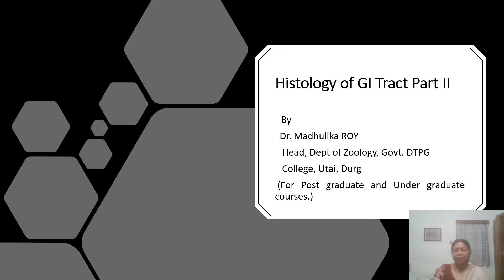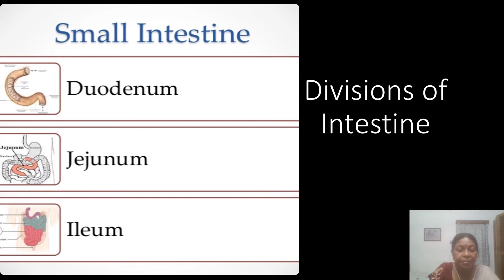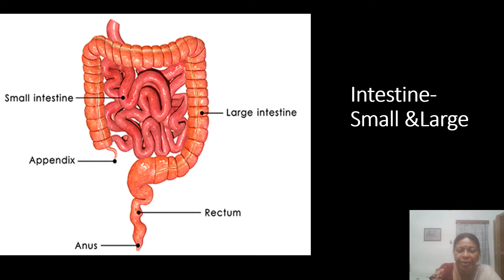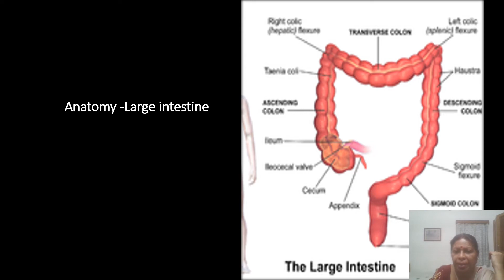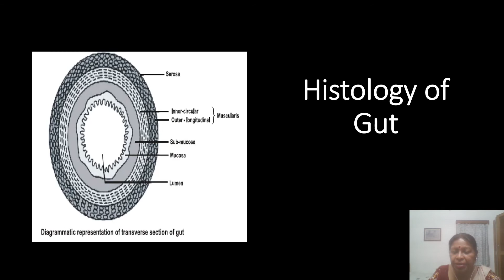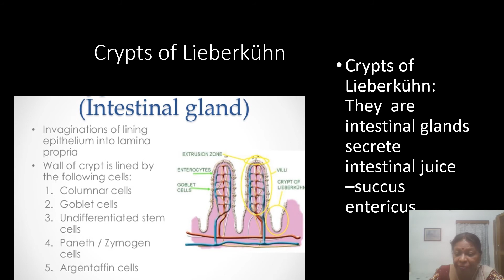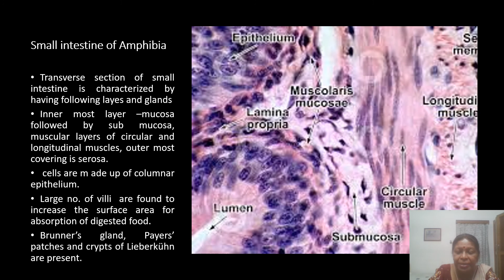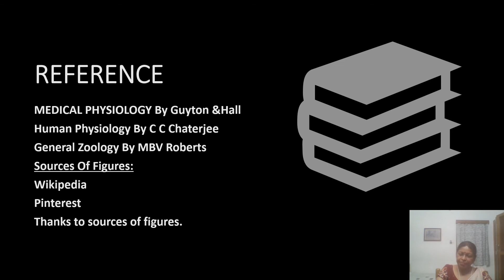Histology of GI tract Part II Intestine By Dr,. MDHULIKA ROY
A video lecture on "Histology of GI tract Part II-Intestine" for Postgraduate and under graduate lab courses.